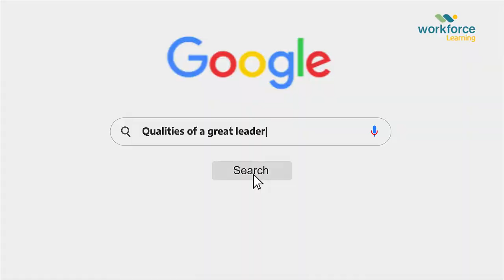Qualities of a Leader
As individuals, we’ve all exhibited a degree of vulnerability at one time or the day. However, leaders often find it tough and sometimes uncomfortable expressing this outwardly in a meaningful way. Vulnerability remains a crucial leadership quality, and in today's business world, it is by far one of the must have strengths for a leader to succeed.

So, what do we really mean when we speak of leadership vulnerability? It is the willingness to show struggle, often associated with openness and honesty. This is about emotional availability, not emotional weakness; it's about taking off the mask, letting down your guard, not masking your emotions or how you feel - you're saying "here I am".

Leaders who confront their own vulnerabilities daily experience greater self-awareness than those who live behind masks. As individuals, we’ve all exhibited a degree of vulnerability at one time or the day. However, leaders often find it tough and sometimes uncomfortable expressing this outwardly in a meaningful way. Vulnerability remains a crucial leadership quality, and in today's business world, it is by far one of the must have strengths for a leader to succeed.

Leaders who confront their own vulnerabilities daily experience greater self-awareness than those who live behind masks.